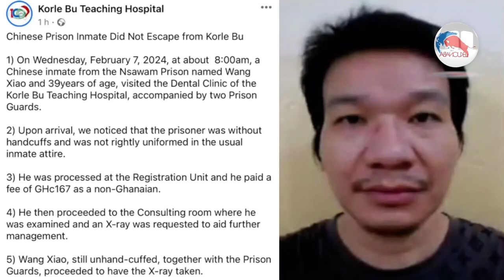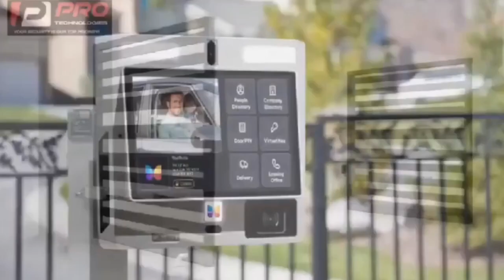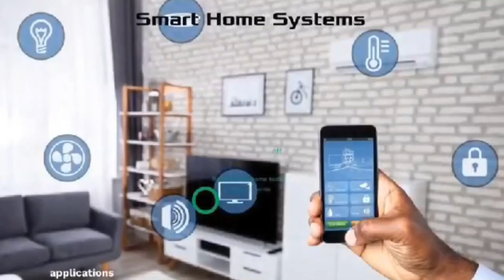How Chinese man at Nsawam Medium Security Prison escaped after being taken to the Korle Bu Teaching